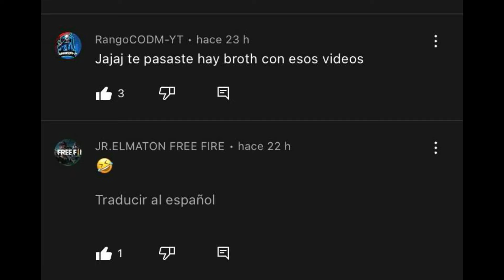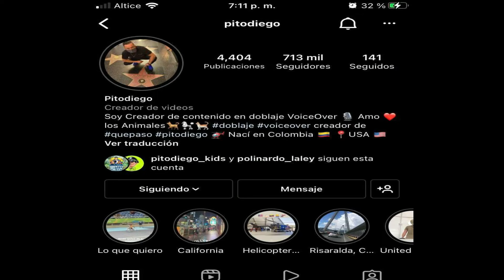Aprendamos a compartir🥘🐕@PITODIEGO Y SUS MEJORES VIDEO #0017